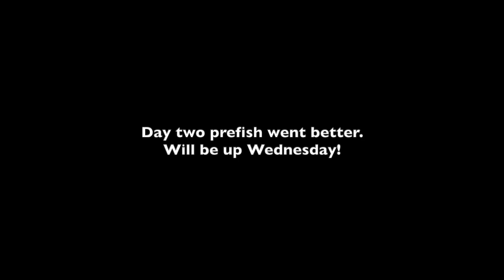This is the most challenging river I've ever fished! (Suwannee River bass fishing)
First time ever fishing this river system and it was the most challenging river I've ever fished! Strong current and trees that don't give up lures very easily almost got the best of me. At least I got a feel for the place and got to see what it looked like. The second day of prefish went a lot better. That will be up Wednesday!